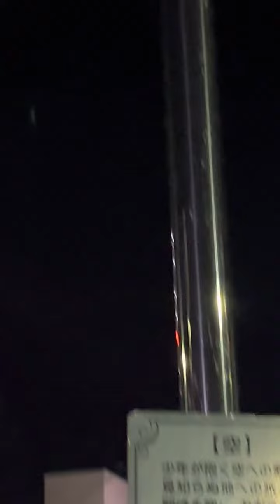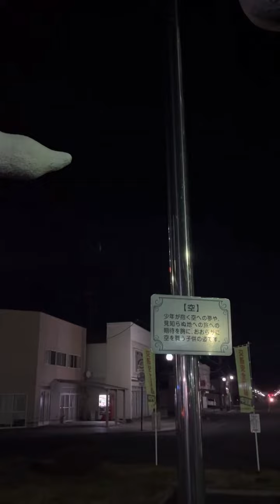夜の花巻空港駅（二枚橋駅）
19時の街角。